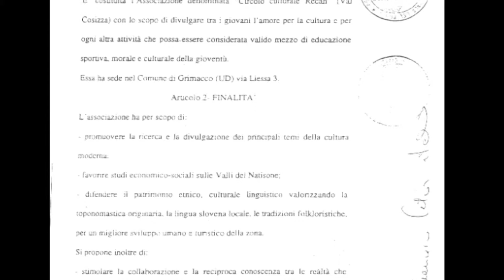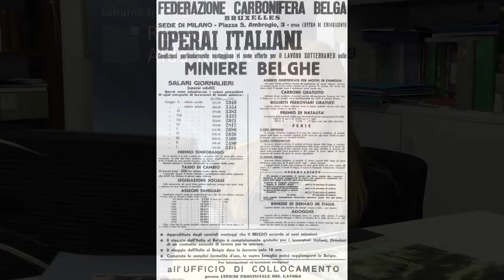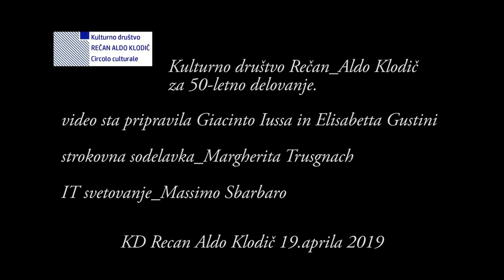50. Margherita Trusgnach Tarbjanova_ KD REČAN (1969-2019)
50. obletnica kd Rečan circolo culturale (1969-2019)
pričevanje _ testimonianza di Margherita Trusgnach Tarbjanova